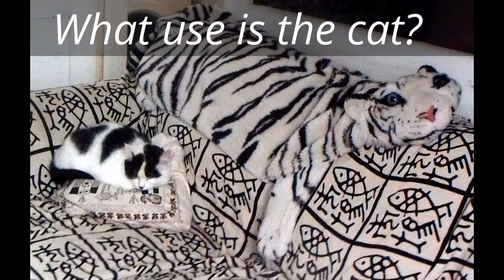What use is the Cat?